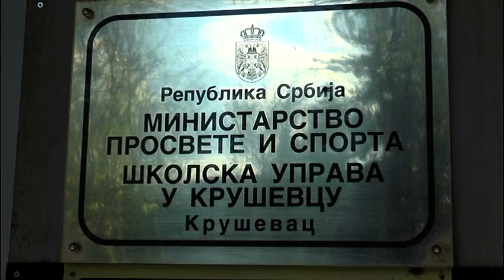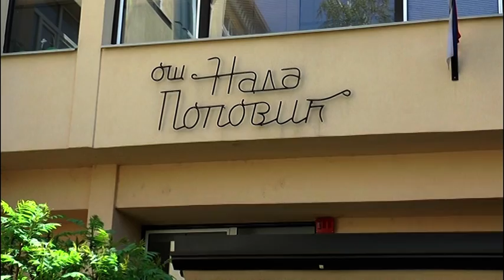DANAS POČEO ZIMSKI RASPUST 18.12.2020.